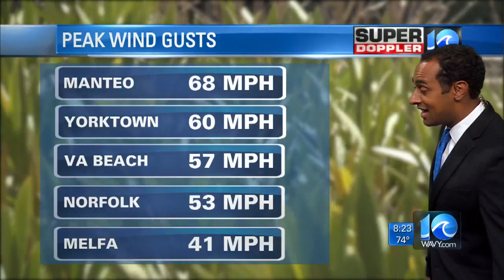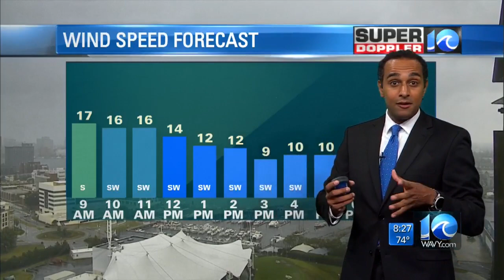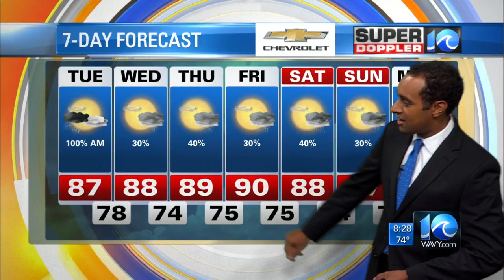Meteorologist Jeff Edmondson Isaias Update | Aug. 4